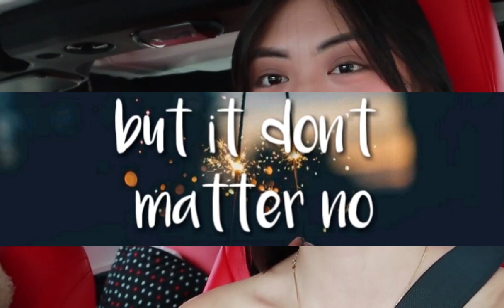Don't matter tagalog Karaoke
"Don't Matter Tagalog Version" Karaoke Made by Lucky Spark - Instrumental Audio is originally made by Lucky Spark. Inspired by Jamill (Mandirigma!!)
Welcome to Lucky Spark Tagalog Version Karaoke! Thank You, I hope you enjoy!
Note:If you will use this as a cover or background song please use the proper credit of this link.

Akon performing Don't matter. (C) 2007 Universal Records and Src records inc. A division of UMG.
Commercial License

If you've ever wondering what is my vlogging camera, i'm just using my phone.

Phone Camera 📱: HUAWEI GR5 2018

Camera. 📷 : Sportscam Sjcam

Drone 🚁: Dji Spark

Laptop 💻: Asus Vivobook Max

™Lucky Spark